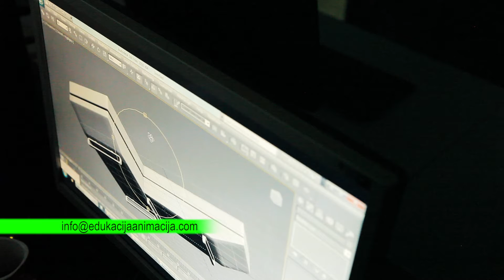IZJAVA NATALI RESTOVSKA KURS 3DS MAX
SERTIFICIRANI KURSEVI ZA AUTODESK 3DS MAX/V-RAY